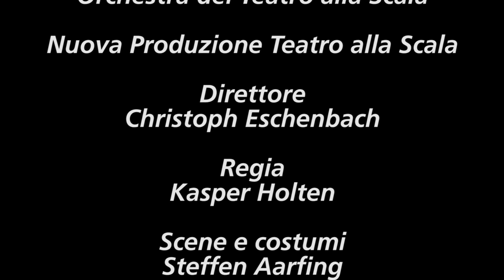The Turn of the Screw - Trailer (Teatro alla Scala)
The Turn of the Screw
Stagione 2015/2016

Direttore: Christoph Eschenbach
Regia: Kasper Holten
Scene e costumi: Steffen Aarfing
Luci: Ellen Ruge
Drammaturgo: Gary Kahn

Cast: Ian Bostridge, Miah Persson, Sebastian Exall, Lucas Pinto, Louise Moseley, Jennifer Johnston, Allison Cook

Teatro alla Scala Orchestra
New Production of Teatro alla Scala

Conductor: Christoph Eschenbach
Staging: Kasper Holten
Sets and costumes: Steffen Aarfing
Lights: Ellen Ruge
Dramaturge: Gary Kahn